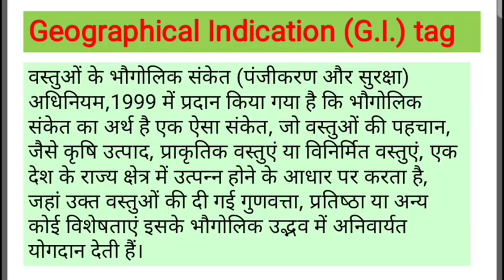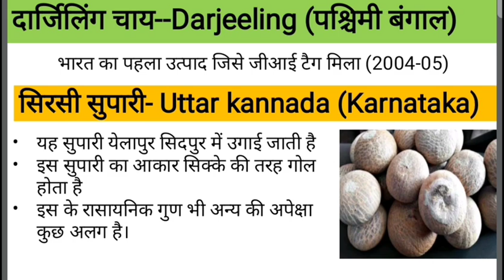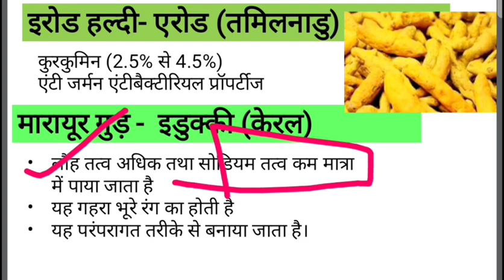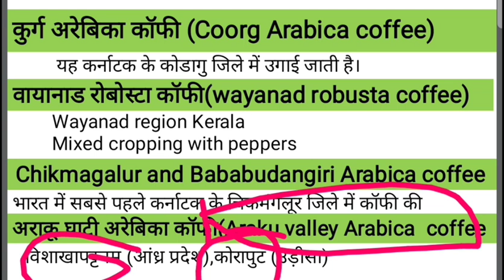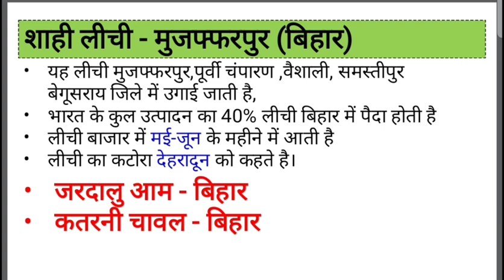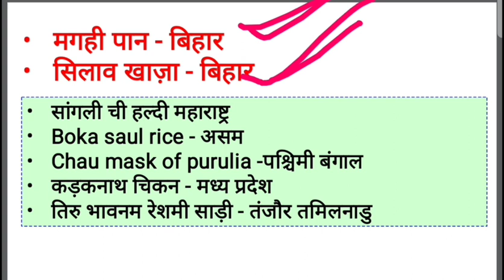List of all GI taged product of 2019|भौगोलिक संकेत| GI Tags|What is GI Tag?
1.List of all GI taged product of 2019.
2.Geographical indication tag.
3.Bhogolik sanket.
4.G I tag.
5.What is GI Tag?
6.भौगोलिक संकेतक
7.भारत में भौगोलिक संकेतक प्राप्त वस्तुएं
Hi friends!
Welcome to my YouTube channel, in this video we try to cover all the product of India which get the geographical indication tag in 2019 and some of 2018 also some others,
In currently erode turmeric, sirsi arecanut, marayur gud and some others product get g I tag,